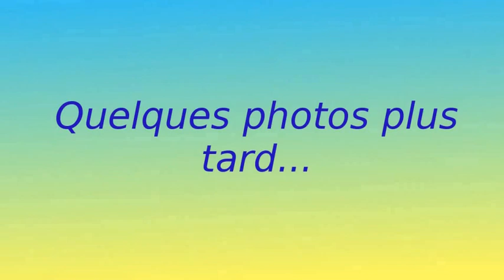21 - Histoire Lego Friends: La photo de classe (LEGO stop motion)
Bonjour à tous! Pour finir l'année scolaire, une petite vidéo pour le fun! La photo de classe! Bon visionnage!

À bientôt!